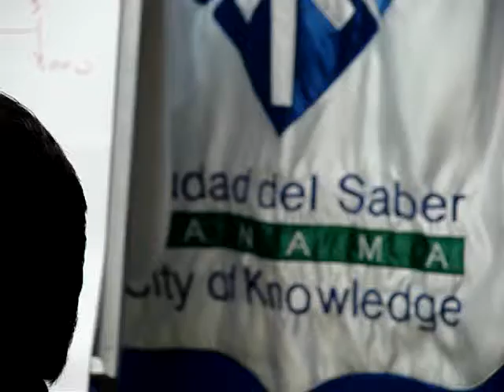Diversidad en la innovacion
La innovación requiere de diversidad para crear el centro de actividad adecuado para crear